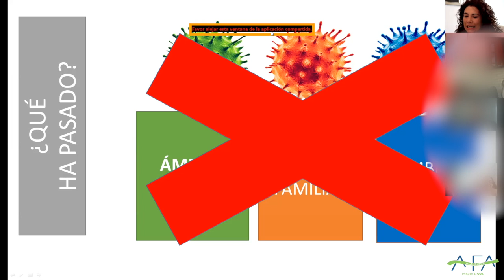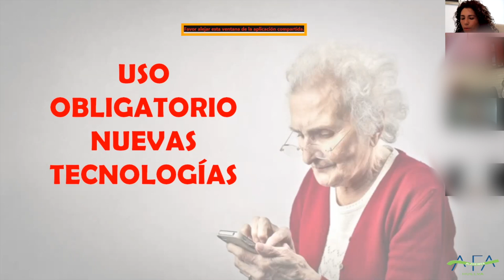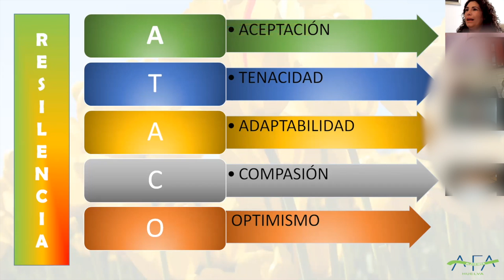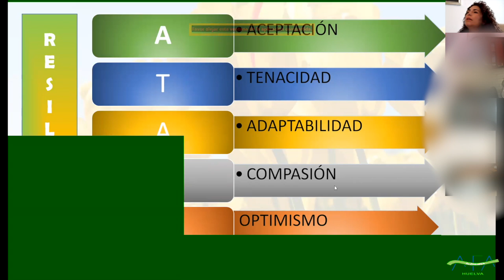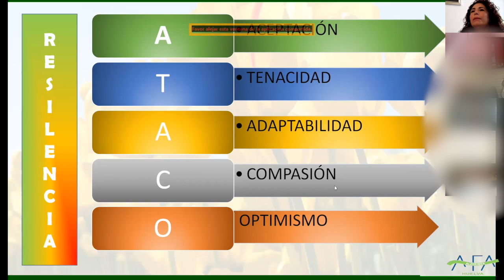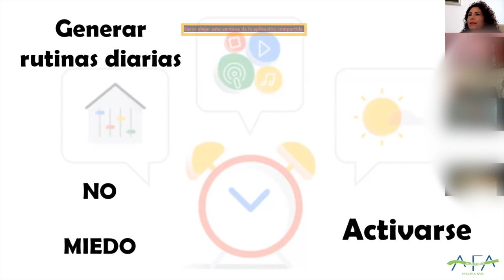"Jueves del Cuidador" online: Autoayuda: Vivir el hoy, más allá del Covid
Esta es nuestra segunda charla online dentro del Programa "Jueves del Cuidador", a cargo de la Psicóloga de AFA Huelva, Eva Mª Rodríguez Márquez: “Autoayuda: Vivir el hoy, más allá del Covid”.